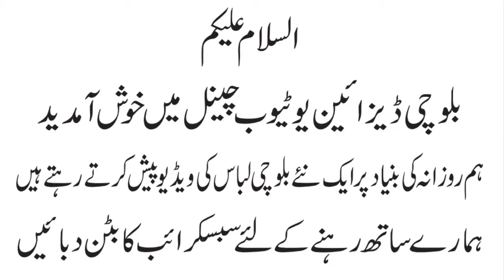balochi dress collection new balochi dress balochi embroidery balochi dress no 141